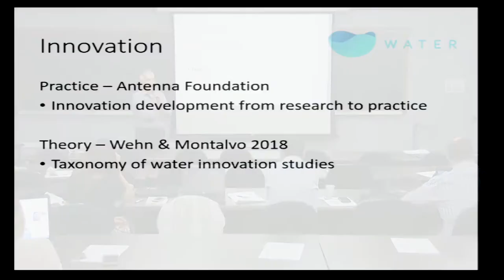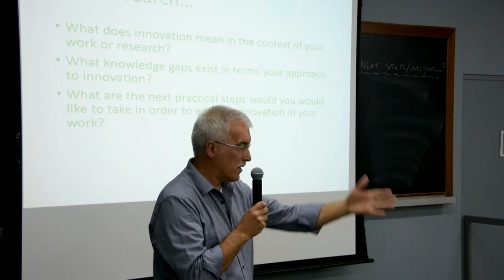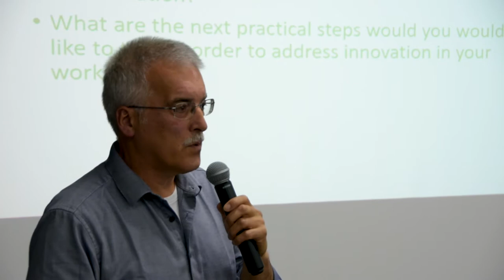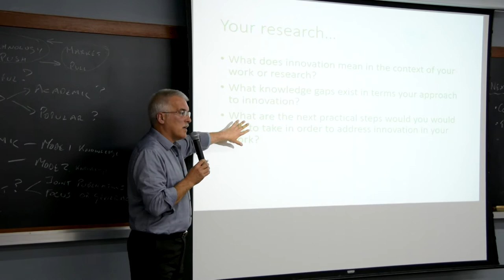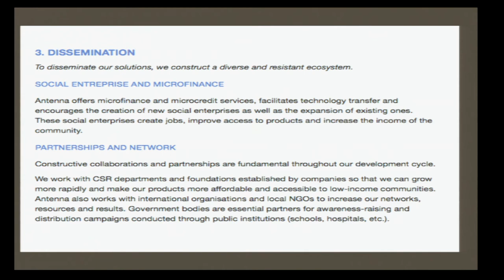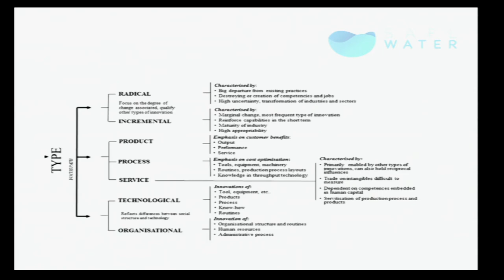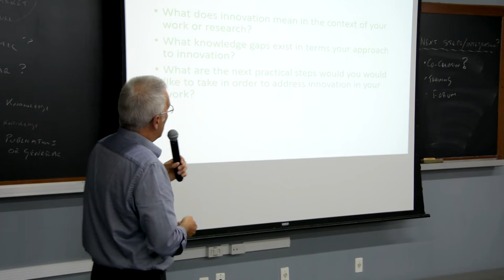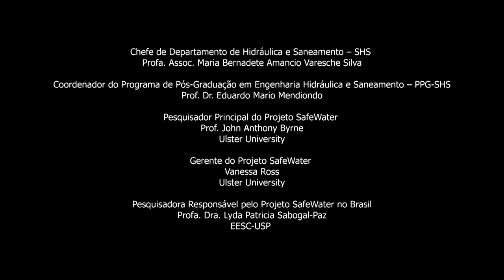SafeWater Programme (6/15): Water Innovation Studies – emerging trends. Prof. Michael Brennan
SafeWater Programme (6/15): Water Innovation Studies – emerging trends.
Training Workshop 1: Enterprise & Innovation, Global Networks and Water Management. Prof. Michael Brennan presents the lecture Water Innovation Studies – emerging trends.
Colleagues involved in transdisciplinary research (WP2) and capacity building (WP6) have developed the following Enterprise training module to address specific training needs identified by the consortium. Training Modules at the workshop developed:
-  A broader understanding of the United Nations Sustainable Development Goals (SDGs) and the UK Global Challenges Research Fund (GCRF).
-  A more detailed understanding of SGD6 (Water) and in particular the Integrated Water Resources Management (IWRM) framework.